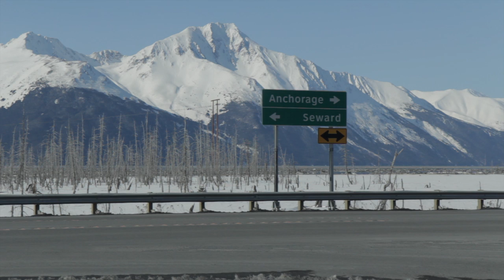Ice Diving in Alaska's Frigid Waters | INDIE ALASKA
Bill Streever is an author, biologist and avid adventurer.  He is also a life-long diver.

In this edition of INDIE ALASKA we follow the intrepid diver under the ice of Summit Lake, in the heart of the Chugach National Forest, for a view that few Alaskans ever see.

The weekly videos will capture the diverse and colorful lifestyles of everyday Alaskans at work and at play. Together, these videos will present a fresh and authentic look at living in Alaska.

Travis Gilmour
John Norris

Underwater Video:
Shawn Harper

Story:
Travis Gilmour